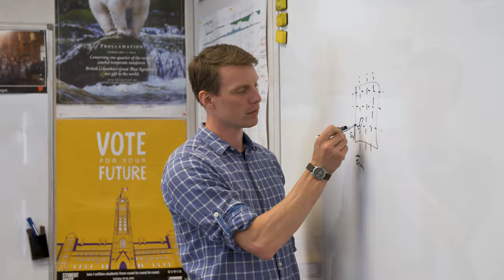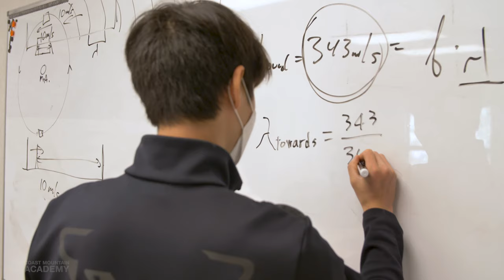What is CMA?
Ever wondered what Coast Mountain Academy is all about?

Learn about our guiding principles and how they inform our unique programs. Hear all about day-to-day life at CMA from current students and staff. Enjoy!